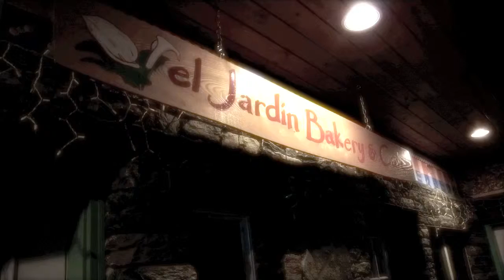Class photo-assignment #2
Photo assignment: 10 shots, themed with someone working with his/her hands.